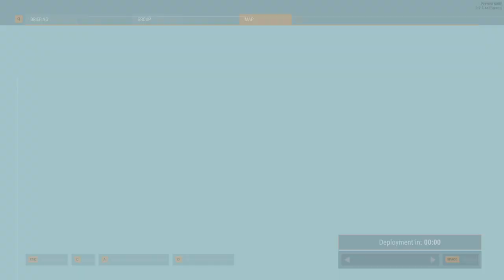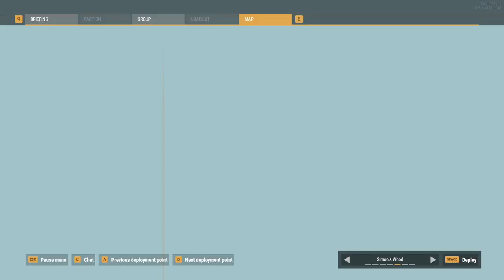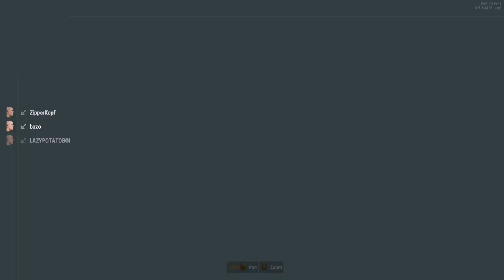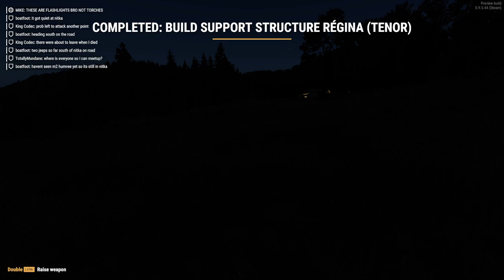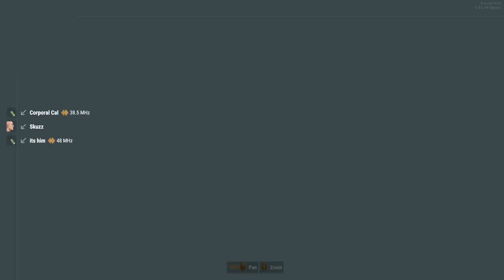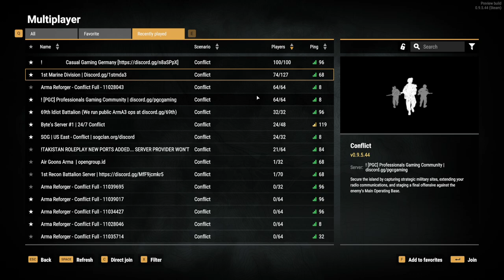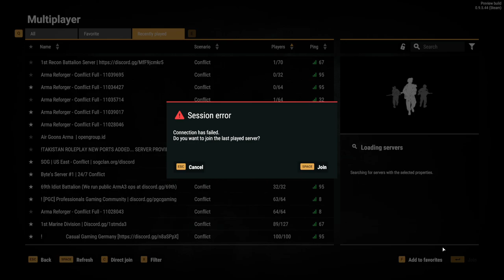ARMA REFORGER - Part 2 (Let's Play)